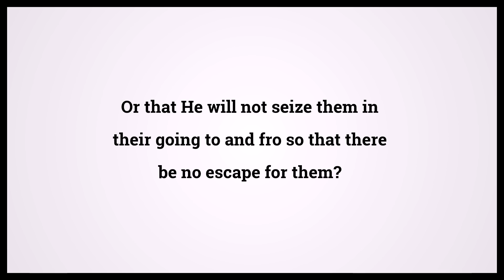Quran The Bee 16:46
Video shows Quran The Bee Chapter 16 Verse 46: Or that He will not seize them in their going to and fro so that there be no escape for them? Powered by MaryTTS. Holy Qur'an 16:46 Surah : Ayah